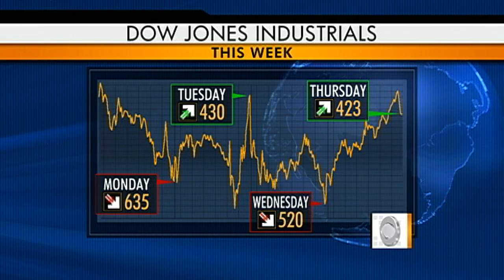Wall Street week of whiplash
Wall Street set a record for volatility with its roller coaster-like ups and downs. CBS News' Alexis Christoforous reports.